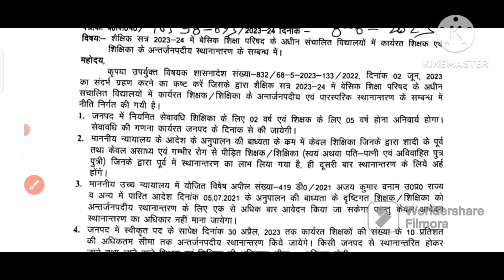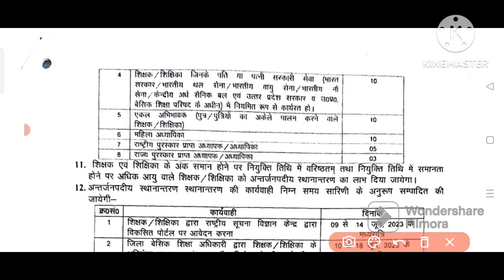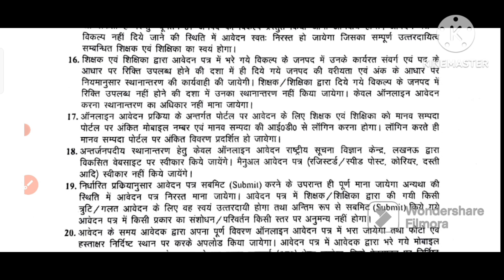अंतर्जनपदीय स्थानान्तरण आदेश | Interdistrict Transfer Order in Uttar Pradesh | teacher transfer news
hello friends
अंतर्जनपदीय स्थानान्तरण आदेश जारी हो चुका है। इस वीडियो में उसी के बारे में बताया गया है। आदेश की कॉपी आप मेरे टेलीग्राम चैनल पर जाकर प्राप्त कर सकते हैं।
धन्यवाद।